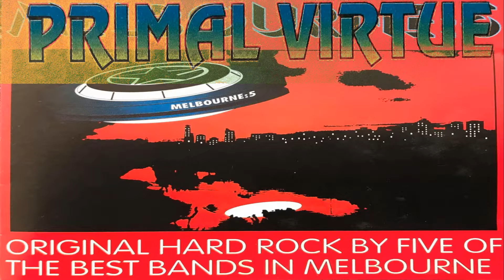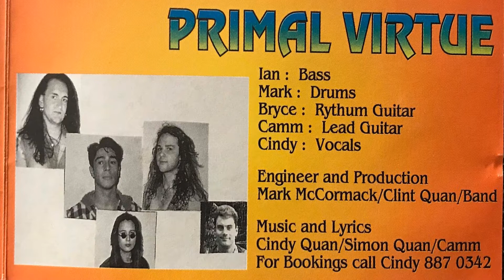Primal Virtue - Magnum Mumma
Primal Virtue are a hard rock outfit ,from Melbourne ,i found this cd in an op shop about 10 years ago,so decided to share this music for all to hear ;I  have not seen any vids on you tube let alone get any information on this band,Uploaded by Ron Goodwin @ Nitro Ron Videos ( Facebook ) Please give my page a like Regards Ron